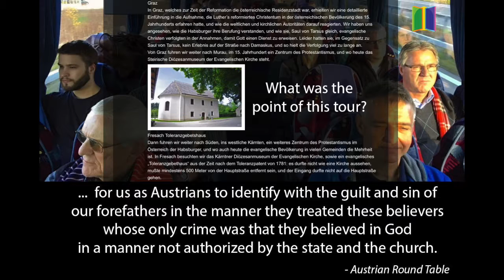DoorOfTheDay 106 2016 10 01